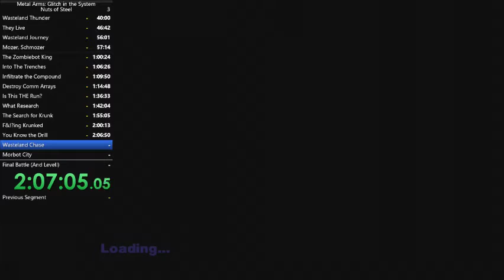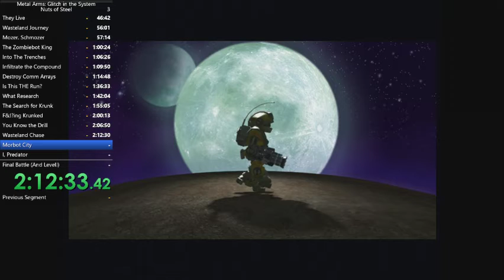Metal Arms Nuts of Steel Wasteland Chase in 5:18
Done on Full Game, and didn't die.